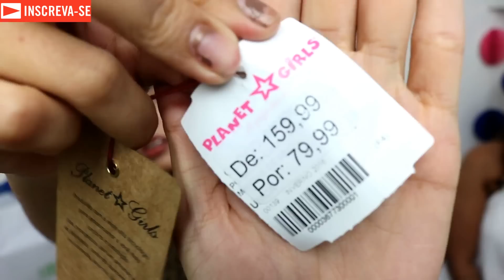COMPRAS: GRIPPON, CEA, MARISA, RIACHUELO E MELISSA ♥ Fala Dantas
Acumulei muitas compras, de lojas variadas e baratinhas (tudo fast fashion) e resolvi mostrar rpa vocês, dando dicas de compras, preços baixos e spoiler dos próximos vídeos de look aqui no canal
💖ME SIGAM💖

♥ DUVIDAS FREQUENTES ♥

⇨ Câmera : cANNON T6I
⇨ Editor: Sony vegas pro 11 e filmora
⇨ VINHETA: AFTER EFFECTS
⇨ Idade: 23 anos
⇨Aniversário: 15/04/1993
⇨ Onde moro: SALVADOR/BA
⇨Faculdade: QUÍMICA INDUSTRIAL